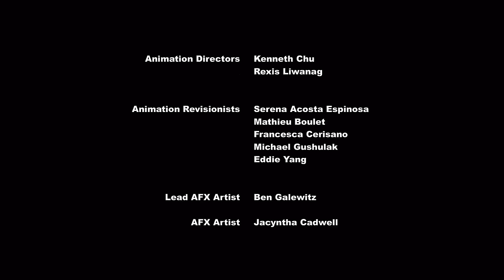My Little Pony: En busca de la Cura. E20 T07. Español Latino. Completo.